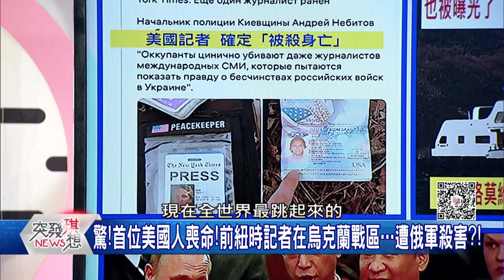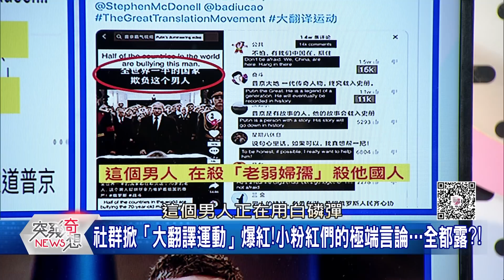精華片段》中國疫情又燒！經濟「虛累累」！習還有餘力…為普丁兩肋插刀？【突發琪想】2022.03.14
下載【年代電視】APP：
iOS平台：